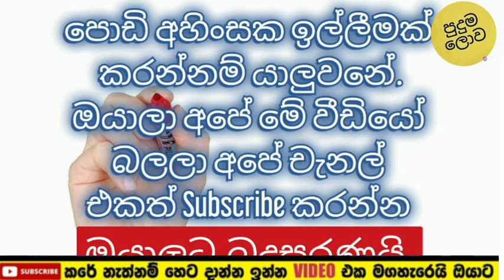Sangeethe | Episode 574 5th July 2021 | මහී අයියේ මට සමාවෙන්න් මම මේක නවත්තනවා | puduma lowa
Sangeethe | Episode 571 30th June 2021 | හෙට අසේනිව කල්පන උස්සන්නේ මෙහෙමයි | පුදුම ලොව| puduma lowa

deveni inima,
 dewani inima,
deweni inima,